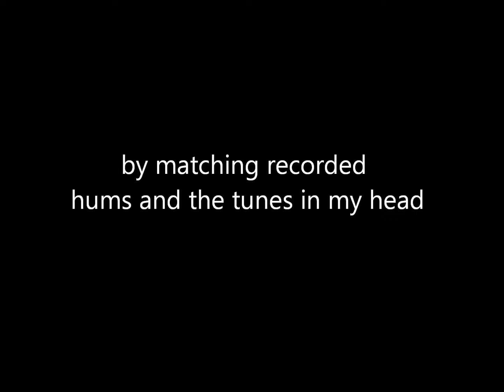Music inspired by Shostakovich (Working title: "Happy") #1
Classical tunes coupled with *insta*resting photos